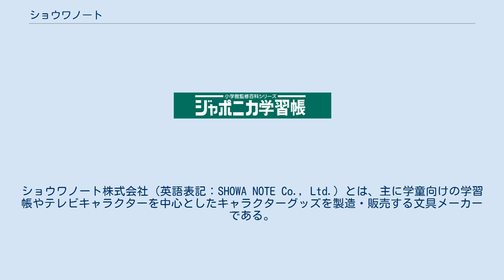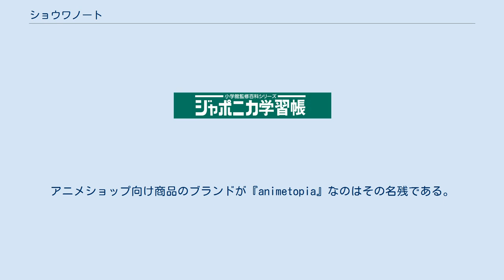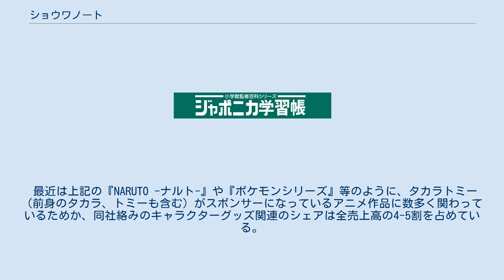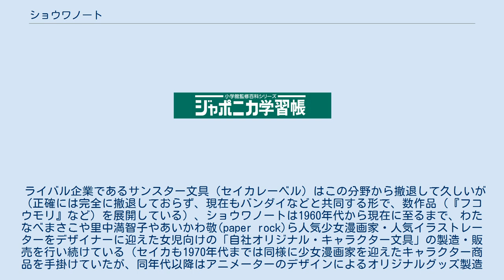ショウワノート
ショウワノート株式会社（英語表記：SHOWA NOTE Co., Ltd.）とは、主に学童向けの学習帳やテレビキャラクターを中心としたキャラクターグッズを製造・販売する文具メーカーである。
本社所在地は富山県高岡市佐野、本部所在地は東京都中央区新川。
 学習帳のトップブランドとして知られ、キャラクター商品（かるた・ぬりえなど）にも強い。
かつては一般向けの文具も製造していたが、現在は学童向けに特化している。
2019年（平成31年/令和元年）現在の取締役社長は中条宏志。
子会社にレターセットや折り紙などを製造する「ショウワグリム株式会社」、ギフト用品などを製造する「ショウワワコー株式会社」がある。
 学習帳のトップブランドとして知られる。
ベルマーク運動参加商品。
日本PTA全国協議会推薦商品。
 かつて1950年代半ばから学習帳の生産を開始し、主力商品として、『昭和の基準学習帳』や『エリート学習帳』（旧・エース学習帳）を発売していた。
だが競合社が20社ほどあった中の最後発だった事もあり、差別化を模索。
 1970年（昭和45年）に小学館発行の『ジャポニカ百科事典』（後に休刊）とタイアップして中ページに学習百科を掲載し、ジャポニカ学習帳（学年・科目別で約20種類）として発売。
発売当時の学習帳は1冊30円が主流だったが、ジャポニカ学習帳は他の学習帳より20円高い50円で発売され、表紙のロゴも金箔押し。
プレミアム級の学習帳の先駆けとなった。
 当初は小学館の画家が表紙を描いていたが、1973年（昭和48年）より専属カメラマンである山口進撮影による世界の珍しい動植物の写真が表紙に採用されている。
1978年（昭和53年）に「世界特写シリーズ」が開始。
その後、「昆虫の写真」に対して、保護者や教師から不快とのクレームが寄せられるようになり、昆虫が表紙になっているノートの生産数量を徐々に減らし、2012年から表紙は植物のみとなっている。
すでに1993年の「マレー諸島編」で、蝶以外の虫は表紙で扱わなくなっていたという情報もある。
4・5年に一度、表紙と学習百科が変更され、同じ品種は二度と採用しないという。
ちなみにカメラマンの山口進は、花に女性の名前をつけて撮影しているという。
裏表紙には、表紙写真の解説や、学習図鑑が掲載されている。
なおショウワノートによれば、昆虫が使われなくなったのはクレームだけではなく見栄えのよい写真が枯渇したことも原因であるという。
 発売当初はA5判だったが、1980年（昭和55年）ごろにB5判を発売し、1984年（昭和59年）に表紙に光沢加工を施したB5判のみの発売となった。
この頃、右上のマークはキャラクターの「ショウちゃん」から企業シンボル的な「親子鳥」へと変更された。
1993年には写真が一層映えるようにという考えなどから、表紙の基本色を明るい緑色にした。
 1980年、小学校高学年～中学生向けの新シリーズ「ジャポニカセクション」（4～15mmの各種方眼罫、B5判とA4判）および「ジャポニカカスタム」（横罫、縦罫、英習罫、150字マス、200字マス。B5判）を発売した。
いずれも表紙は写真ではなく、一般的な大学ノートに近い。
 2014年、ノートとしては日本で初めて立体商標に登録された。
同年時点で学年・科目別に50種類以上のラインナップがあり、累計販売数は約12億冊。
11月には、小学校高学年向けの表紙に子供の顔のイラストを入れた新シリーズ「ジャポニカフレンド」を発売した。
 紙は学習帳専用紙として開発したもの（鉛筆で書きやすい紙）を使用しており、製本は糸綴じ。
罫線は目に安らぎを与える色（日本色彩研究所の協力による研究）を採用している。
表紙の名前欄はコートレス仕上げ。
現在も高岡市の本社工場で作り続けており、国産を維持したい方針であるという。
 2015年4月28日から6月15日にかけて発売45周年を記念して行われた歴代の表紙の人気投票で、1970年代・1980年代・1990年代・2000年代の1位にそれぞれ昆虫のものが選ばれ、2位・3位でも多くが昆虫であった。
これを受け、同年8月に各年代の1位となった昆虫が表紙のノート4冊と、最初のシリーズであるひまわりが表紙のノート1冊をセットにした5冊組を復刻し、限定発売が行われる。
 2015年12月には37年ぶりに自然系の表紙ではない「日本の伝統文化シリーズ」が発売され、第1弾は歌舞伎がテーマとなっ...